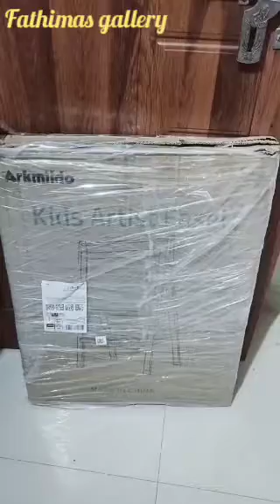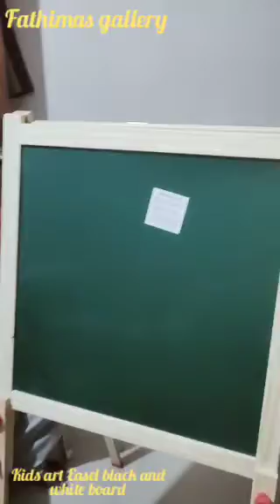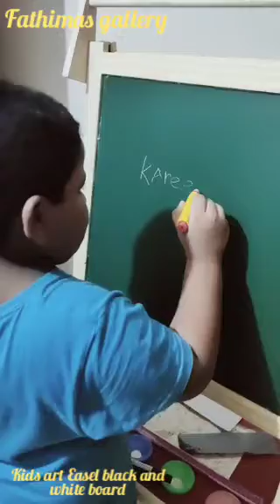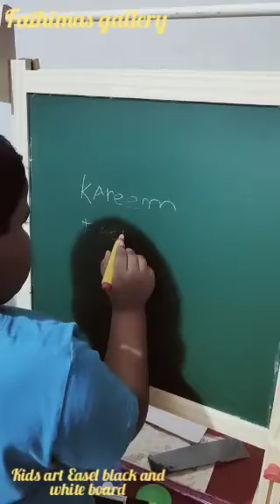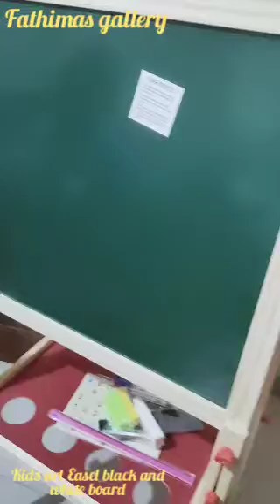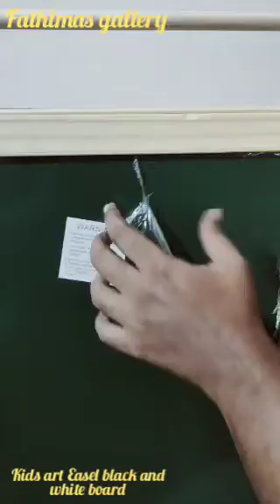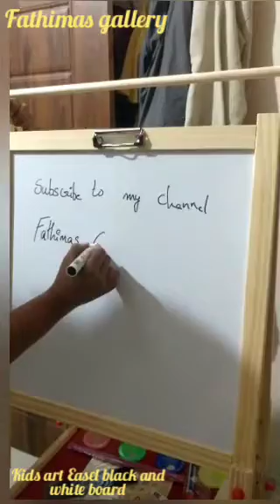KIDS WOODEN ART EASEL BOARD Black and white board 2in 1# Review and unboxing